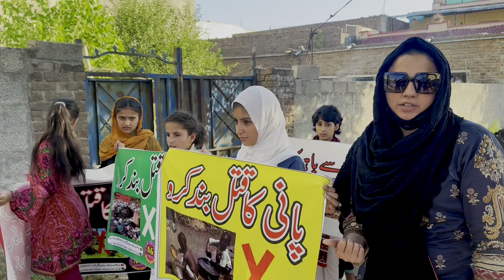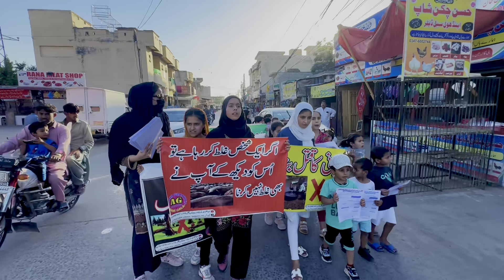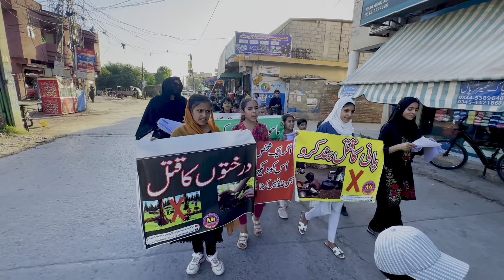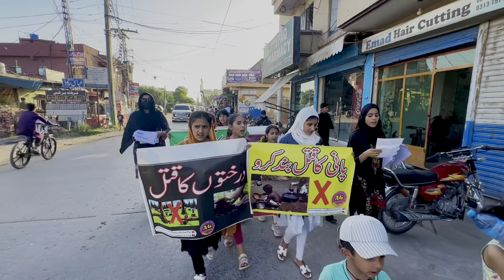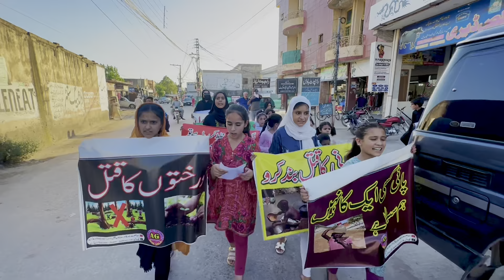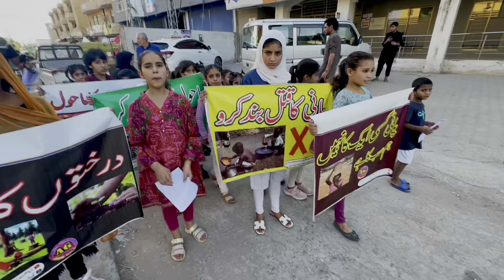Inn bachoon nay mujay rula dia ​⁠@SABKAYLIYE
@SABKAYLIYE aap nay mujay b change kar dia. Aap nay mujay seedha raasta dekha dia .